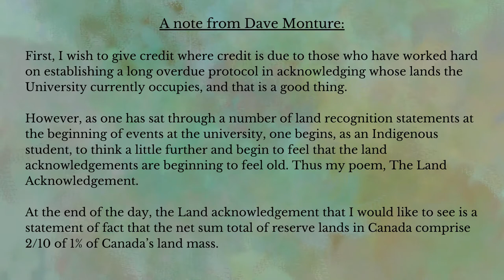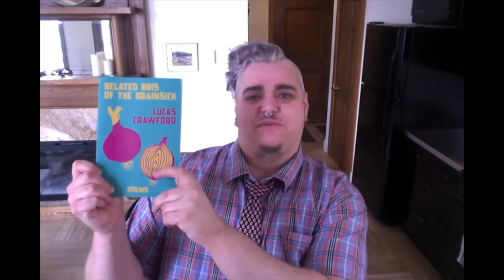Poetry London Online Presents D.A. Lockhart & Lucas Crawford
This is the final reading of Poetry London's 2019/2020 season (time stamps & sponsors below).

0:00:09 Welcome and Land Acknowledgement
0:02:03 Dave Monture – Local Opener
0:04:34 Introduction to D.A. Lockhart (by Tom Cull)
0:09:35 D.A. Lockhart – Feature Reading (part 1)
0:23:42 D.A. Lockhart – Feature Reading (part 2)
0:38:31 Introduction to Lucas Crawford (by Madeline Bassnett)
0:42:02 Lucas Crawford – Feature Reading (part 1)
0:52:33 Lucas Crawford – Feature Reading (part 2)
1:04:39 Thank You and Closing Notes

D.A. Lockhart is the author of four collections of poetry including the Gravel Lot that was Montana (Mansfield Press 2018) and Devil in the Woods (Brick Books 2019). His work has received multiple Pushcart Prize nominations and generous support from the Ontario Arts Council and the Canada Council for the Arts. He is the publisher at Urban Farmhouse Press. Lockhart is a Turtle Clan member of the Moravian of the Thames First Nation and currently resides at Waawiiyaatanong on the south shore of the Detroit River.

Lucas Crawford is the author of three poetry books: Sideshow Concessions (Invisible 2015, winner of the 2015 Robert Kroetsch Award for Innovative Poetry), The High Line Scavenger Hunt (U of Calgary 2018), and Belated Bris of the Brainsick (Nightwood 2019). These books study queer life, food and fatness, urban space, transgender, jewishness, and mental health in a variety of forms and voices. Lucas believes in the public vitality of poetry: in August 2019, Manhattan’s High Line park launched a poetry-based audio guide for its visitors, based on Lucas’s second book and the work of two other writers. Lucas was born in Halifax, raised in rural Nova Scotia, currently lives in Fredericton, and is Associate Professor of English at UNB.

Dave Monture is a retired, part-time student who grew up on the Six Nations reserve. He has participated in poetry readings at Western with former Writer-in-residence, Margaret Christakos, and contributed to recordings of the Indigenous Writers' Circle on Radio Western. In 2019, he was a recipient of the Dr. Valio Markkanen Undergraduate Student Award of Excellence, and a Head and Heart Fellowship. He is a member of the Indigenous Writers' Circle, "An Independent Indigenous Creative Voice," at Western.

For information on Poetry London's upcoming 2020/2021 season and poets, please

Thanks to the London Arts Council, Ontario Arts Council, and the Canada Council for the Arts for their support, as well as Brick Books and Nightwood Editions.